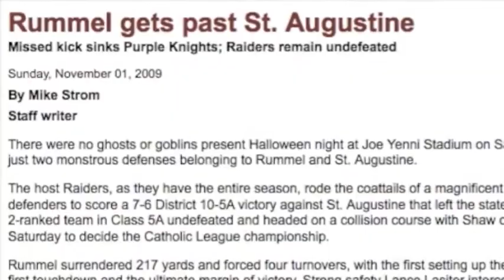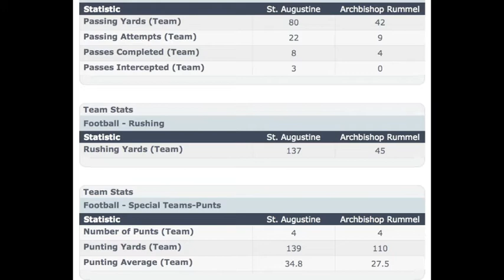St. Aug vs Rummel (10-31-2009)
St. Aug 6 - Rummel 7